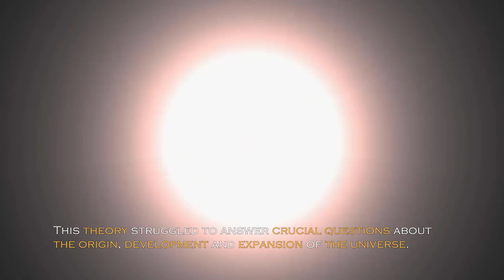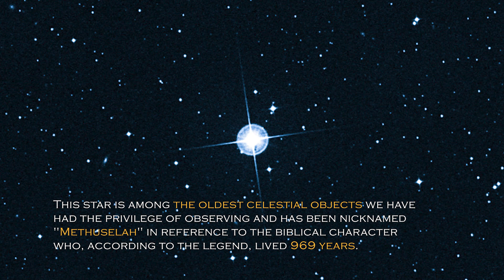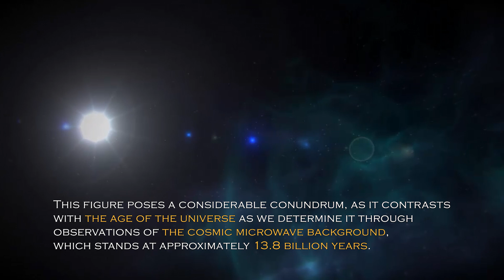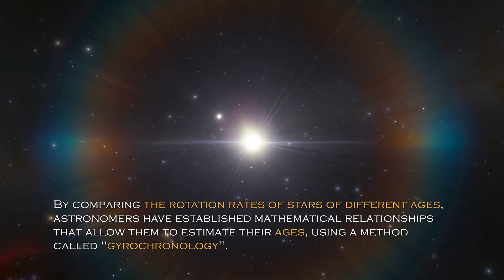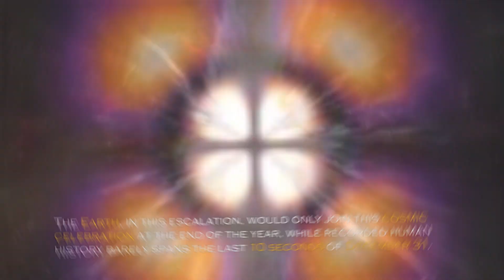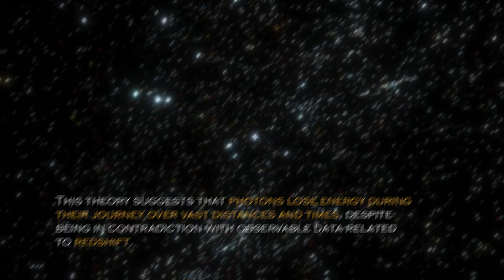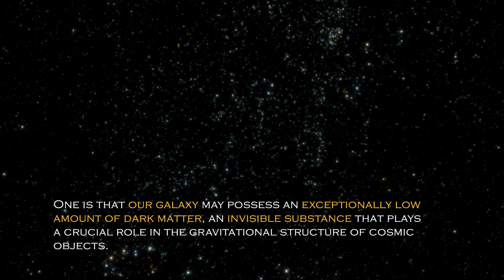James Webb Telescope Just Detected a Massive 13 8 Billion Year Old Structure